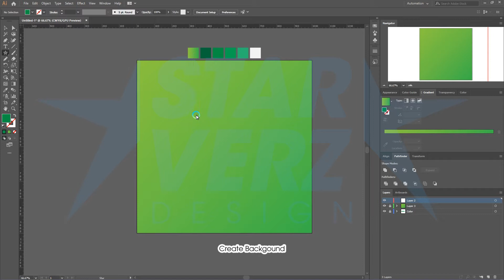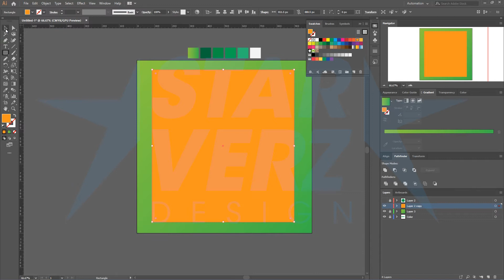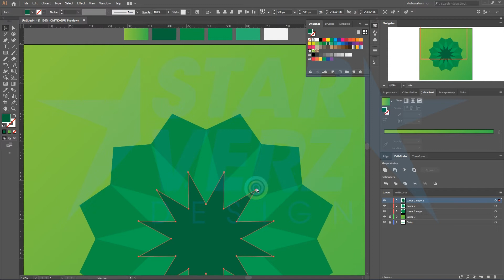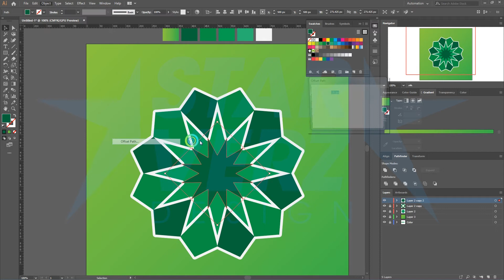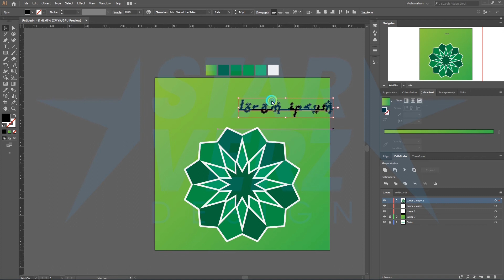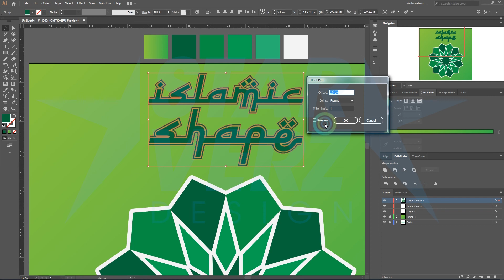Tutorial Islamic Shape Adobe Illustrator